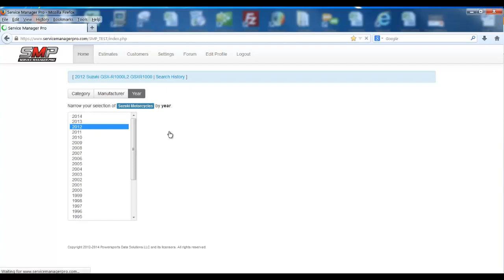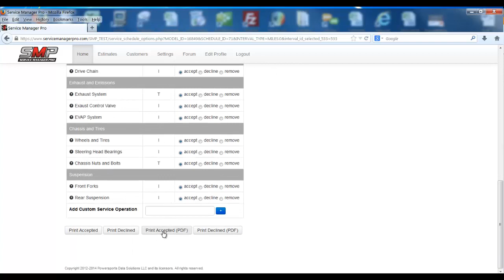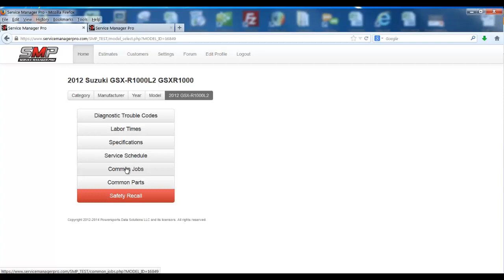Service Manager Pro 2.0 Enhancements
In this video you will see a short list of enhancements we have made to Service Manager Pro 2.0